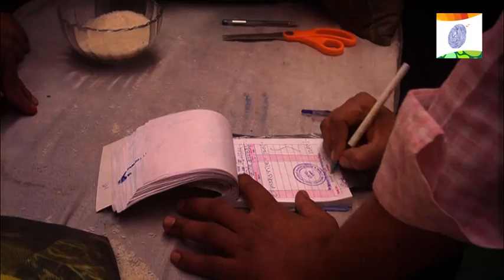Bharat4india.com : rice festival 2014 at thane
पूर्व विदर्भात मोठ्या प्रमाणात पिकणारा दर्जेदार तांदूळ 'महाराईस' या ब्रॅंडनं ग्राहकांना उपलब्ध होणार आहे. राज्य सरकारच्या पणन विभागानं हा उपक्रम हाती घेतला असून त्याची सुरवात नुकतीच ठाण्यातून झाली. भेसळ नसलेला उत्तम प्रतिचा तांदूळ योग्य भावात मिळत असल्यानं ग्राहकांच्या त्यावर अक्षरक्ष: उड्या पडल्या. आता विविध शहरांमध्ये भरणाऱ्या धान्य महोत्सवातून 'महाराईस'ची विक्री केली जाणार असून मुंबई, पुण्यात तो मॉलमधूनही उपलब्ध होणार आहे. विविध खाजगी कंपन्यांच्या बासमती एवढाच हा 'महाराईस' ब्रॅंड वाढवण्याचा संकल्प पणन मंडळानं केलाय.